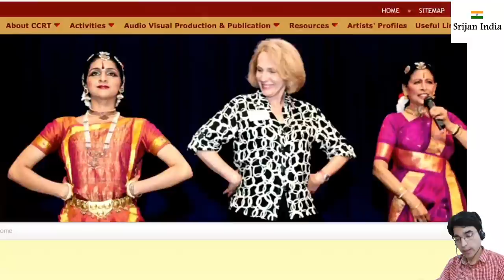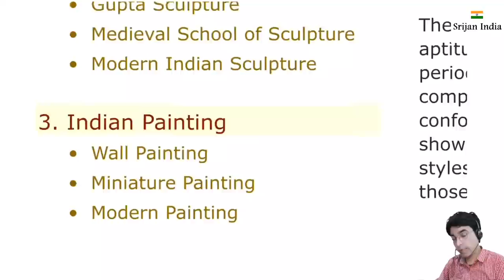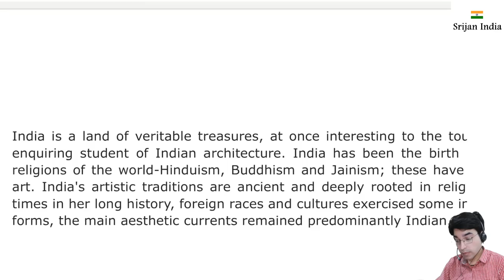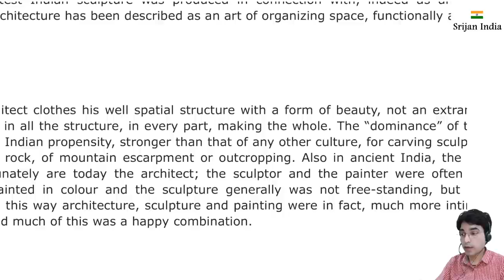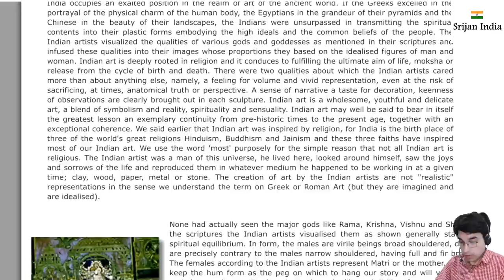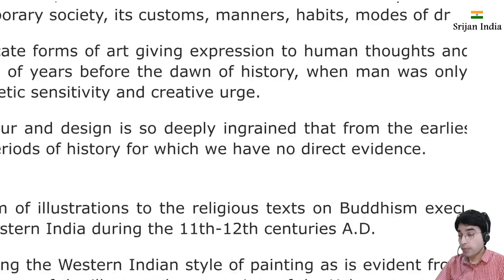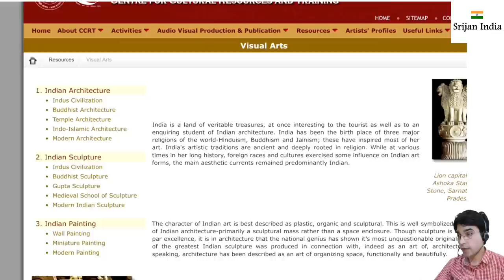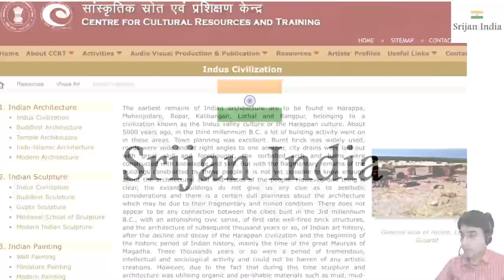Indian Art, Architecture and Culture| CCRT| Srijan India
A quick brief on Indian Art, Architecture and Culture